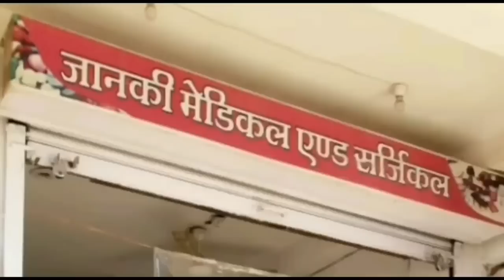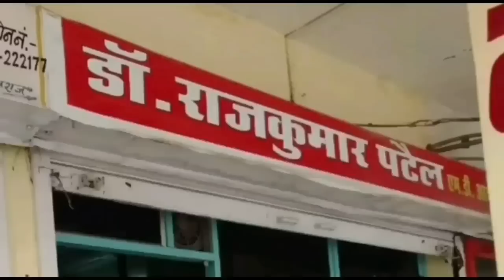DAMOH- विधानसभा उपचुनाव से पूर्व दमोह जिले में आज फिर सामने आए बड़ी संख्या में कोरोना के नए मामले